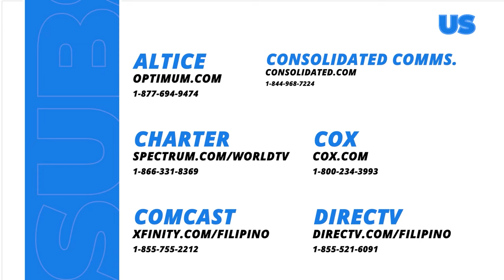Love. Die. Repeat: Bernard is still a living WRECK! (Episode 41)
Aired (March 11, 2024): After becoming the biggest disappointment to Angela (Jennylyn Mercado), Bernard (Xian Lim) becomes likewise to Chloe (Valeen Montenegro).